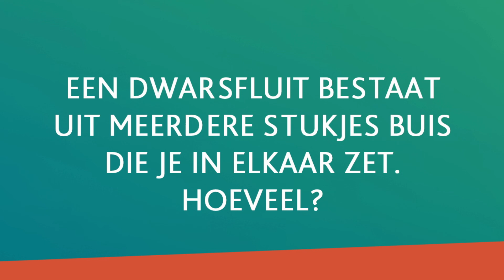De dwarsfluit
Omdat de instrumentenvoorstelling niet op school mag doorgaan dit jaar omwille van de corona maatregelen, stellen we de instrumenten voor met deze filmpjes. Jins speelt dwarsfluit.